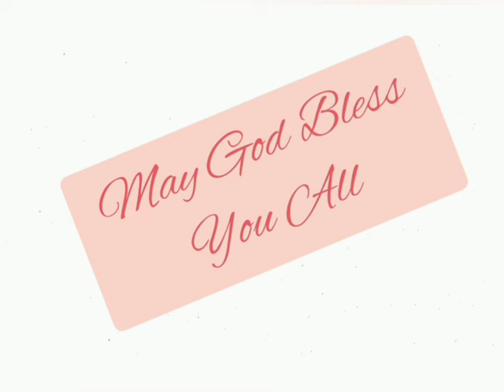1 इतिहास 28:1-8 @The_Bible_Potion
1 Chronicles 28:1-8 in Hindi.